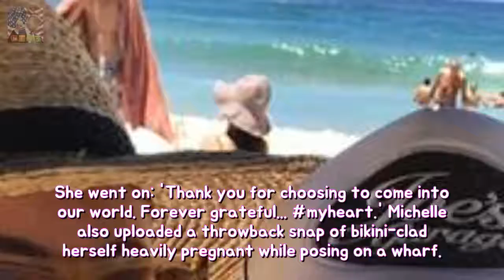Michelle Bridges shares a gushing 2d birthday tribute baby Axel longevity Breaking News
Shes the high-powered fitness guru who welcomed her first child with partner Steve Commando Willis in December 2015. And Michelle Bridges 47 seemed overwhelmed with emotions this Tuesday as she paid tribute to little Axel on the occasion of his second birthday.
Sarah Jessica Parker dons obscure bounds and sublime boots in NYC stability She finis Breaking News:
Katy Perry dons polka drop Minnie ears at Disney World longevity She embarked about a Breaking News: